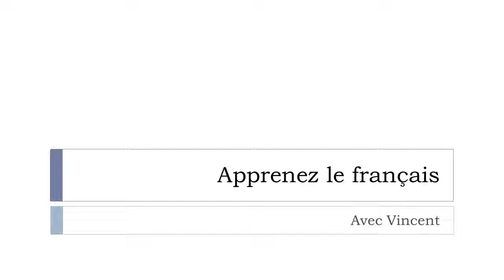J'apprends le français